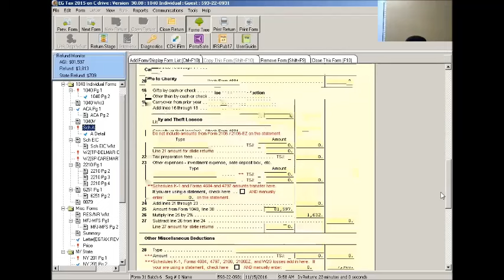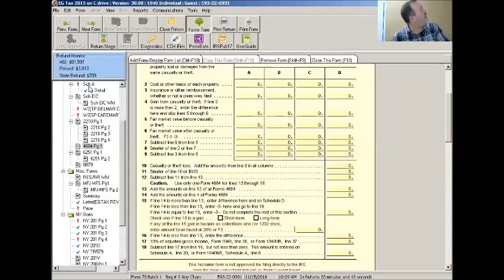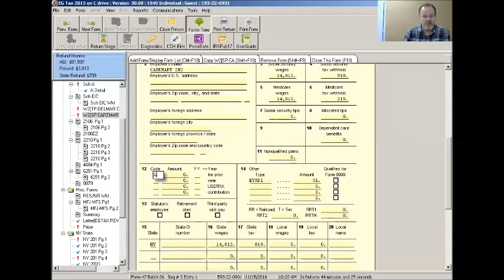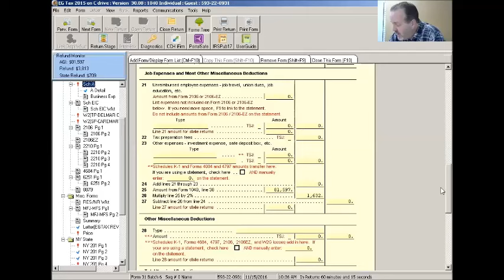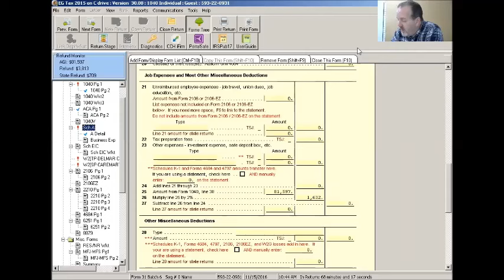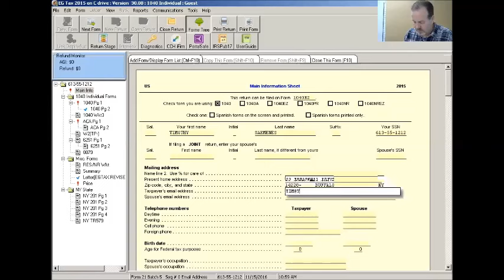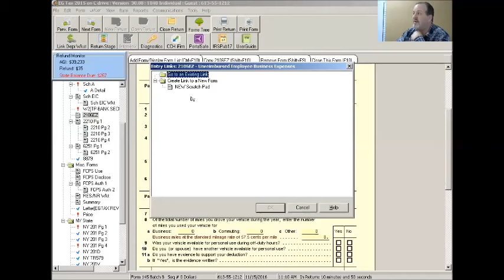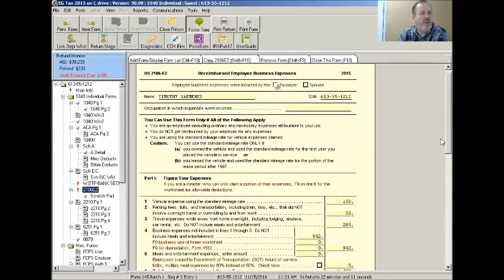EG TaxMatters Basic Chapter 12 Tim